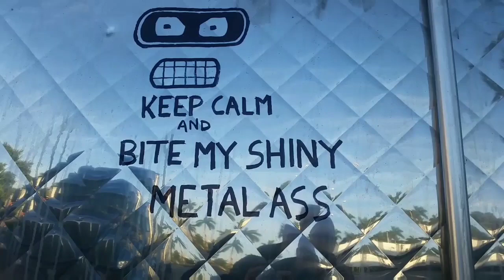GET THAT BIRD - A DAY IN THE LIFE OF A TRUCKING COUPLE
WE VLOG OUR LIFE AS TEAM HUSBAND AN WIFE TRUCK DRIVERS. WE LOVE OUR LIFE COME WITH US.